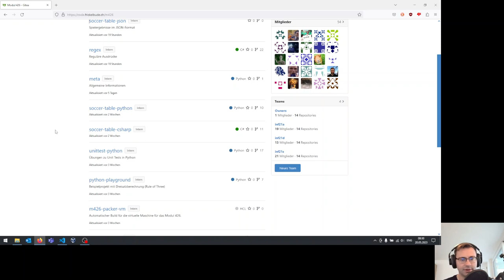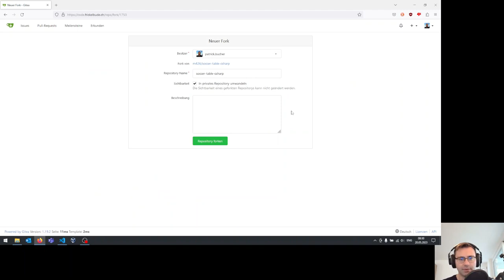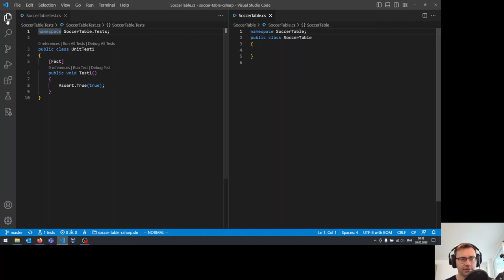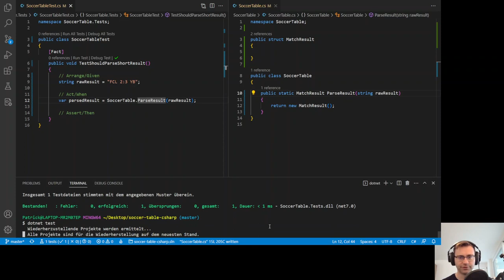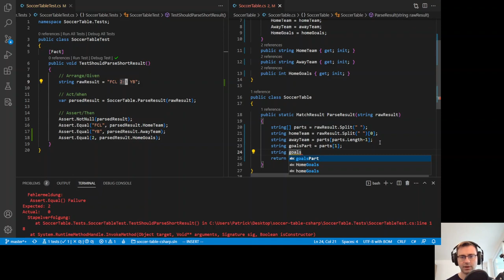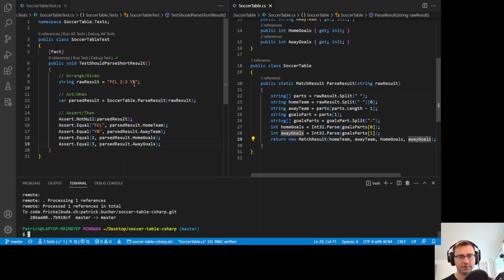C#/xUnit: einfaches Spielergebnis parsen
Das vereinfachte Spielergebnis "FCL 2:3 YB" wird in C# geparsed. Die Logik wird mittels Test-Driven Development (TDD) umgesetzt, wozu xUnit zum Einsatz kommt.

00:00 Einleitung
00:33 Repository, Fork, Clone
02:00 Umgebung einrichten
02:57 Test ausführen
03:31 Problemstellung
04:44 Benennung des Tests
05:24 Test erneut ausführen
06:09 Test Explorer verwenden
07:00 Vorgehen: Test-Driven Development (TDD)
07:43 Test erweitern: Parsing
08:29 Methode (Boilerplate) erstellen
09:03 Erwartetes Ergebnis
10:17 Struktur MatchResult
11:27 Erste Assertion
11:34 Single Assert Rule
13:04 Zwischenstand
13:38 Weitere Assertion: Home Team
14:51 Feld Home Team, Konstruktor
15:52 Parsing: Home Team auslesen
16:40 Away Team (Assertion, Implementierung)
18:33 Home Goals (Assertion, Implementierung)
21:02 Away Goals (Assertion, Implementierung)
21:52 Commit & Push
22:32 Schlussbemerkung